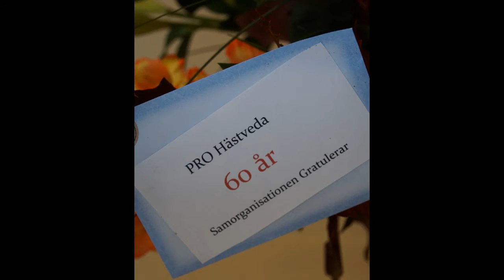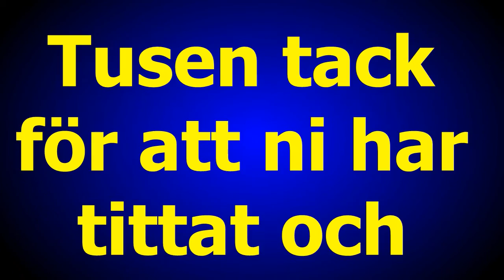Hästveda PRO 60 år den 12 okt 2016 musik Rolf Fredrik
Musik Rolf & Fredrik
Foto G Månsson
Regi 52fritte